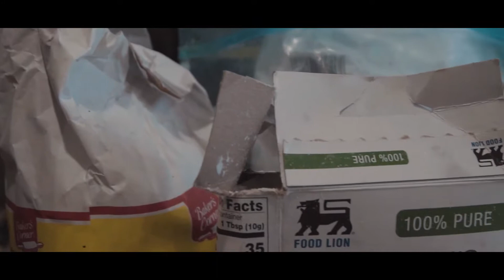BRUNCH WITH CHEF MALIK